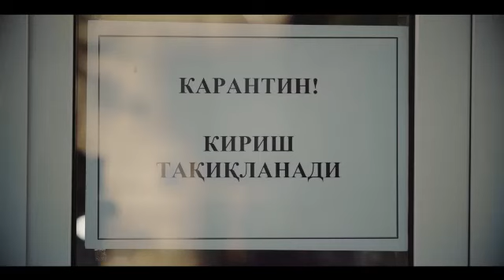Биз биргаликда ва ҳамжиҳатликда коронавирусни албатта енгамиз! (COVID-19)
Карантин бугуннинг муҳим талаби, тартиби, керак бўлса, қоидасидир. Уни бепарволик, сабрсизлик ила бузманг. Атрофингиздагиларни хавфга қўйманг.